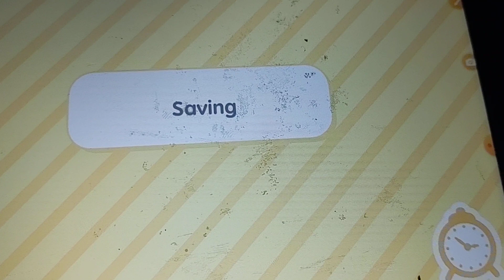Toca Life - Mario and princess peach at the watermelon wave club.